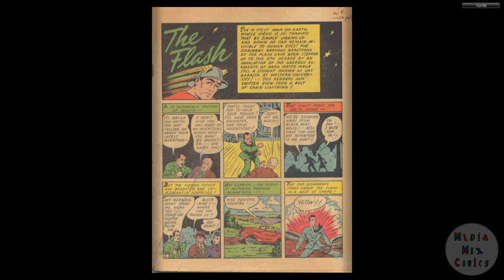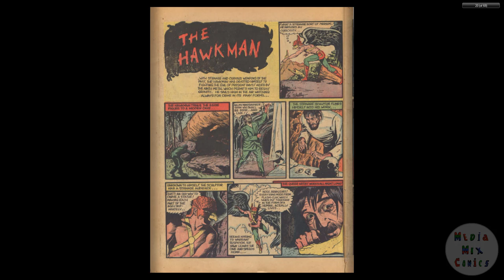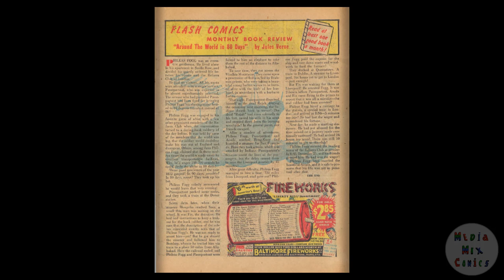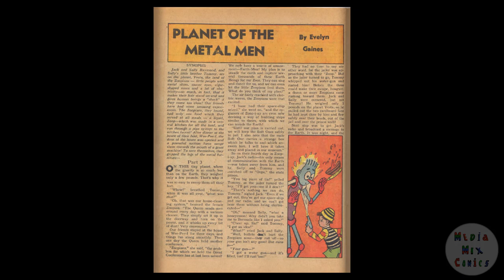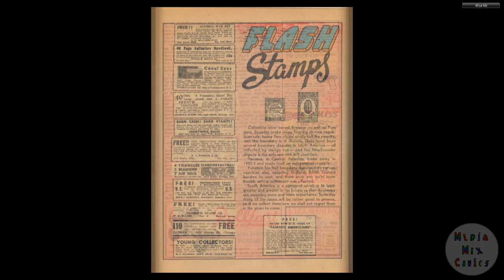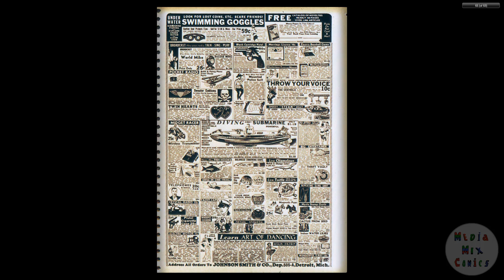DC CHRONOLOGY 00213 Flash Comics 007 1940 c2c